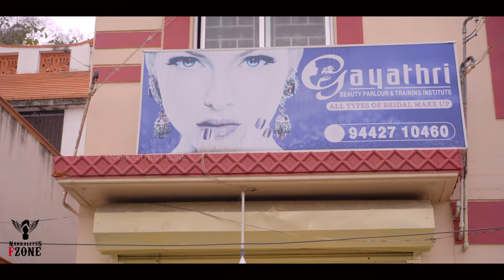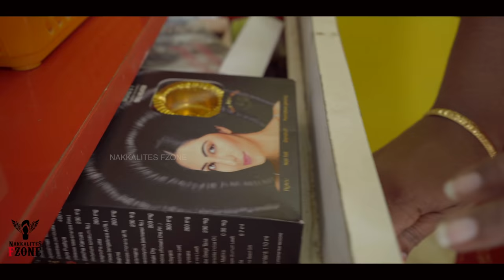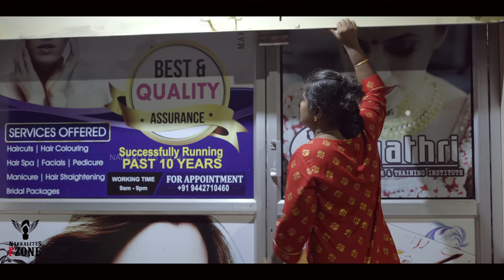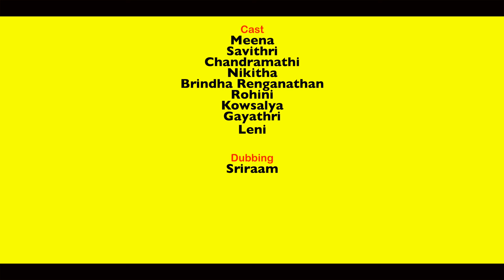Types of People in Beauty Parlour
This video revolves around how beauty Parlour owner and their different types of customers making fun in that parlour

Direction
Sarath

Script
Brindha Renganathan

Cinematography & DI
Sainath

Editing
Kannan Balu

Live Sound & Asst. Direction
Navin

Sound Design
Sriraam

Production Manager
Mithun
Brindha Renganathan

Cast
Meena
Savithri
Chandramathi
Nikitha
Brindha Renganathan
Rohini
Kowsalya
Gayathri
Leni

Dubbing
Sriraam

Script Head
Prasanna Balachandran

Creative Head
Rajeshwar K